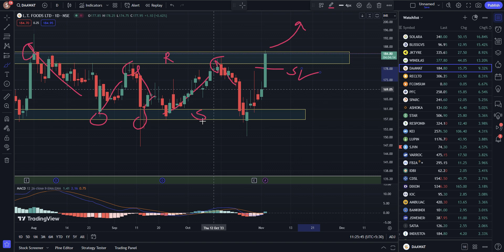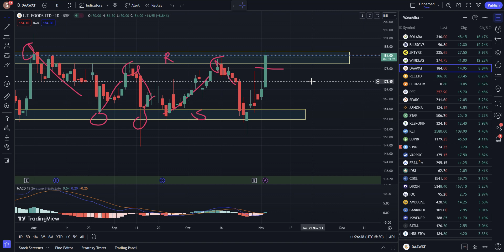LT Foods Share Analysis | Daawat stock latest news | Daawat share / Good Time to Buy